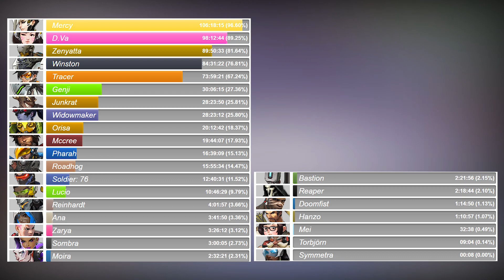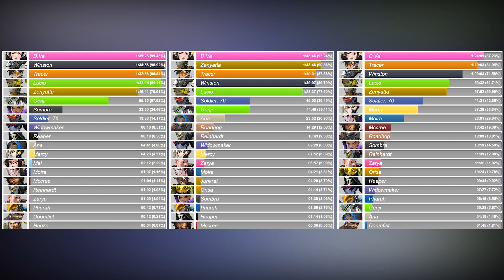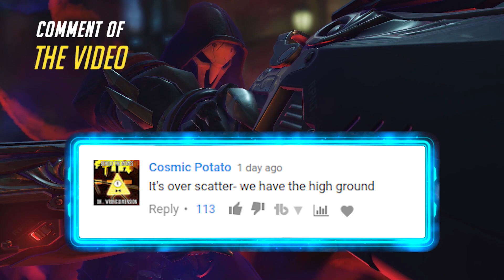Overwatch DIVE STILL KING - Mercy is out, Lucio back in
Overwatch Dive meta still the most powerful without Mercy